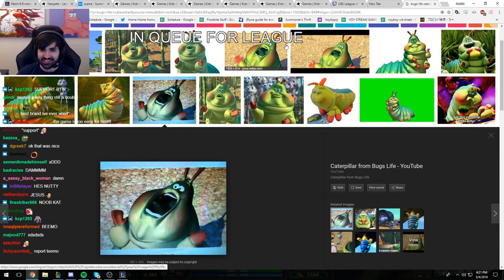BJERGSEN Likes Sneaky Cosplay | ZVEN How Much TSM Pays Him FUNNIEST MOMENTS OF THE DAY #160